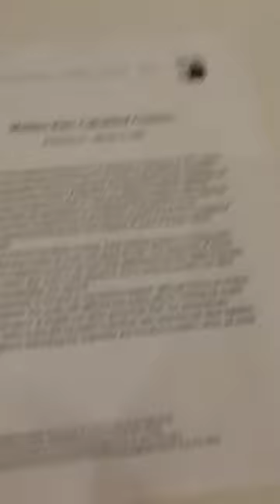Manhee Kim Solo Exhibition: Calculated Gestures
Manhee Kim Solo Exhibition at Tenri Cultural Institute, NY
Opening Reception on Friday, February 17, from 6-8pm
Exhibitions Director: Thalia Vrachopoulos
Curator: Suechung Koh